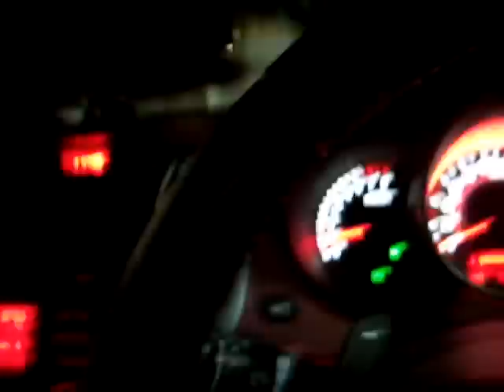CTA Round 2 Night Time Attack in Kia Forte Koup - Mosh & Mikko Heat 2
Fun going sideways with Koup in a very dark less visibility Sepang circuit. a darn good powerful car but not with the stock tyre. can be improved with another good traction tyre. Clocked an OK timing as this was intend to learn and experienced the track at night. Plus not so good tyre contributes to the factor that both driver choose to drive carefully instead, :-)

p/s : please ignore the nonsense humorous narrator. and the crappy video quality. im using a cheapo camera phone for the HD ( Hai-def) recording. lol!